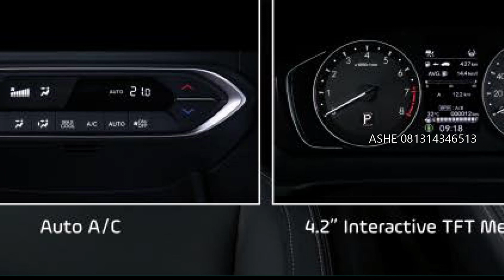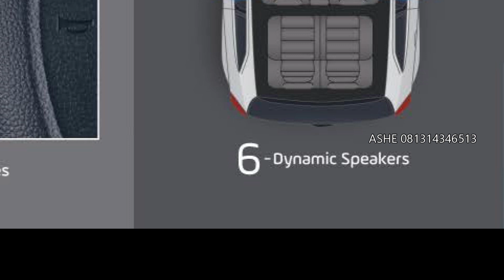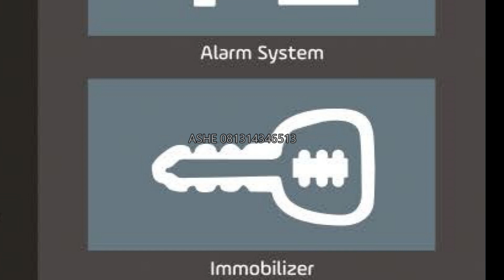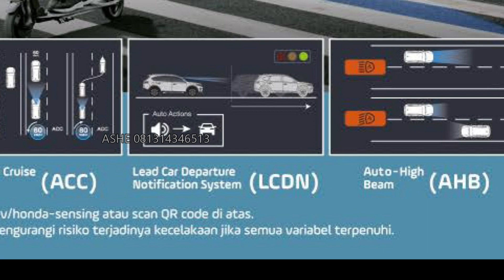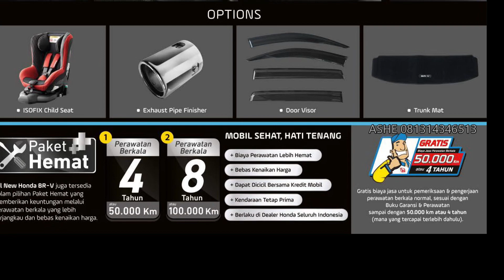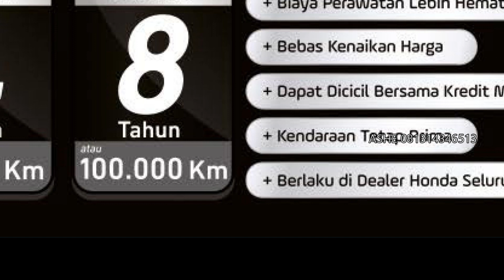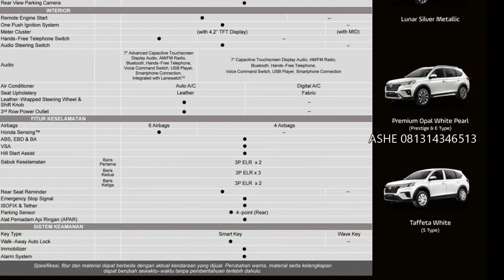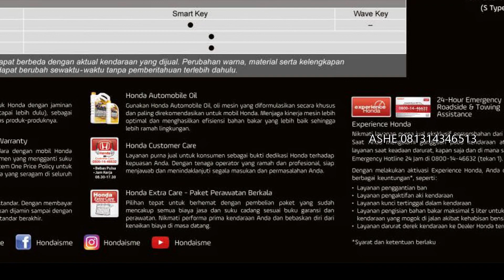Brosur Honda BRV 2022 Terbaru Lengkap Full Zoom Detil | Honda BR-V Brochure Indonesia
Brosur Honda BR-V kini bisa Anda tonton lewat smartphone atau Smart TV, duduk rebahan lihat semua fitur Honda BRV diiringi musik indah.
Lihat full zoom detil kecanggihan dan keindahan mobil Honda BR-V, semua LSUV seven seater yang cocok untuk keluarga Anda.

gambar brosur honda brv bisa didownload disini.

Honda Sholeh Iskandar Bogor - Dealer Resmi Mobil Honda
Jl. Sholeh Iskandar No.27, Tanah Sareal, Kec. Tanah Sereal, Kota Bogor, Jawa Barat 16161

Sales Person: Asep Piana (ASHE)